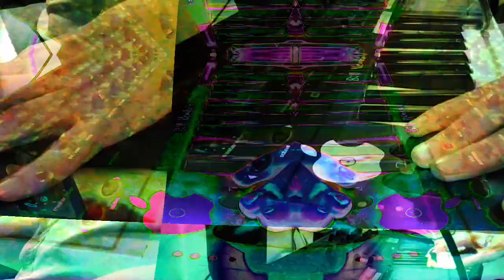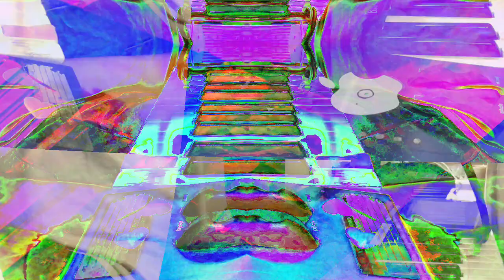[EPILEPSY WARNING] Movie 23 03 22 02h40m30s *Photosensitivity Warning*